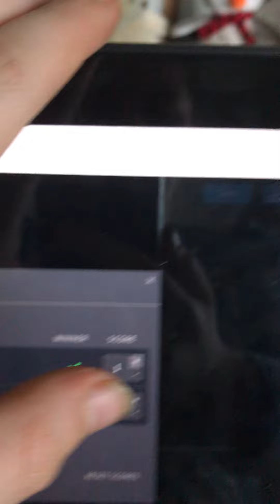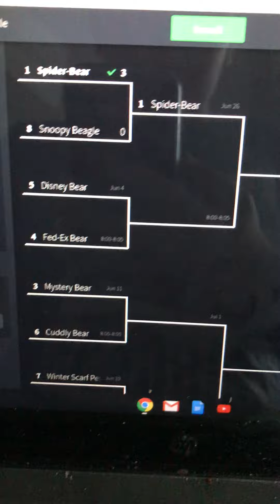Stuffy Battle Part 1: Spider-Bear VS Snoopy Beagle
The first Battle!